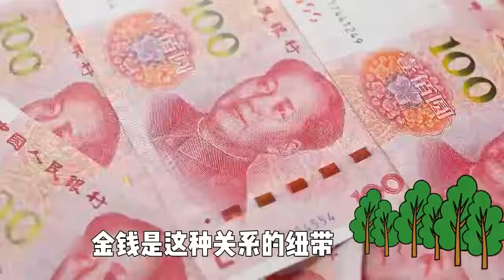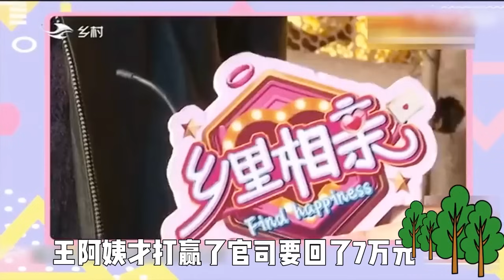財迷大姐豔羨富人生活，不怕年齡大錢多就行，大哥：滾遠點#情感